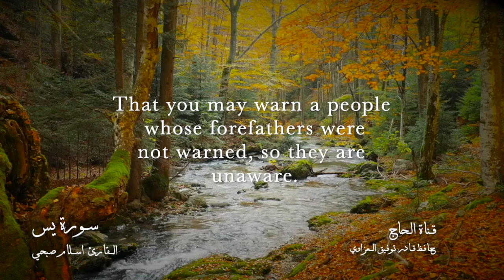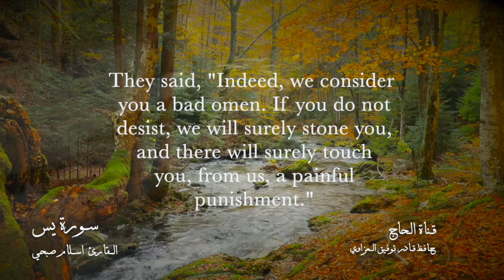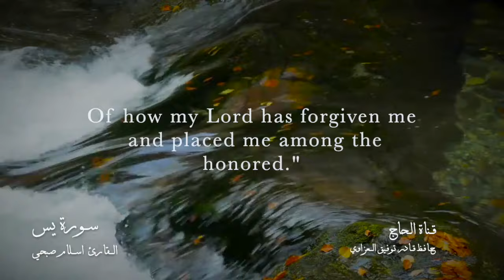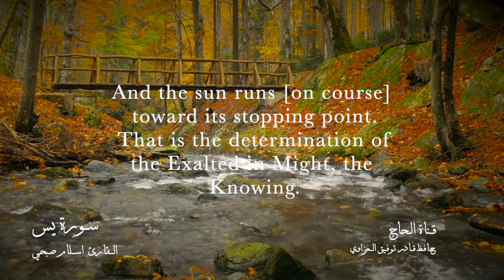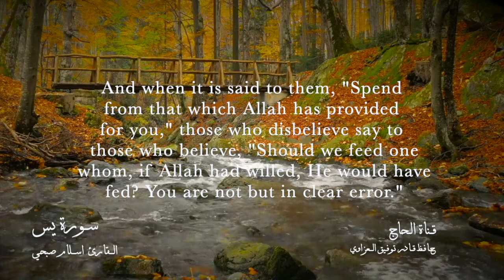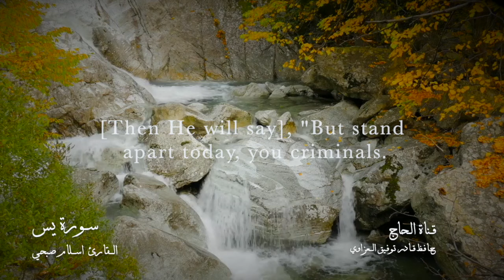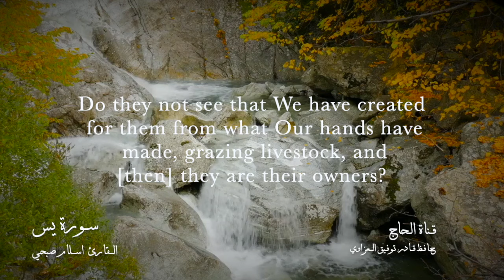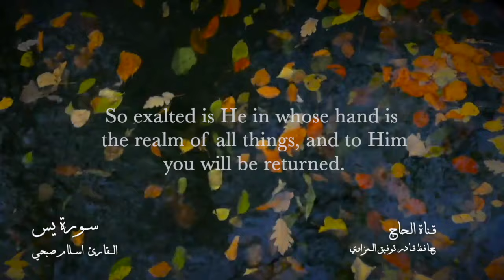Surat Yassin by the reader Islam Sobhi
Yā Sīn (also Yaseen; Arabic: يس‎) is the 36th sūrah of the Quran. It has 83 verses (āyāt). Regarding the timing and contextual background of the supposed revelation (asbāb al-nuzūl), it is an earlier "Meccan surah", which means it is believed to have been revealed in Mecca, instead of later in Medina. Some scholars maintain that verse 12 is from the Medinan period.
The surah is named "yā sīn" because it starts with the "disconnected" or "mysterious" (muqatta'at) Arabic letters: يس (yā sīn).
The meaning of these letters was debated between Islamic scholars and a consensus was reached. One of the interpretations is "O human being!" referring to Muhammad since the verses that follow are translated as "By the Qur´an, full of Wisdom, Thou art indeed one of the messengers".
Tafsir al-Jalalayn, a Sunni beginners exegesis (tafsir), for Verse 1. concludes, "God knows best what He means by these letters"
Yasin is also one of the names of Muhammad, as reported in a saying of Ali, "I heard the Messenger of God say, 'Verily God has named me by seven names in the Quran: Muhammad (3:144; 33:40; 47:2; 48:29), Ahmad (61:6), Ṭā-Hā, (20:1), Yā Sīn (36:1), thou enwrapped (Al-Muzzammil; 73:1), thou who art covered (Al-Muddathir; 74:1), and servant of God (ʿAbd Allāh; 72:19).'"
The surah focuses on establishing the Quran as a divine source, and it warns of the fate of those who mock God's revelations and are stubborn. The surah tells of the punishments that plagued past generations of nonbelievers as a warning to present and future generations. Additionally, the surah reiterates God's sovereignty as exemplified by His creations through signs from nature.

بارك لكم الله في مسامعكم ، والله ورسوله ورضاهما من وراء القصد في هذه القناة ، وليس للقناة اي استفادة مادية منها .